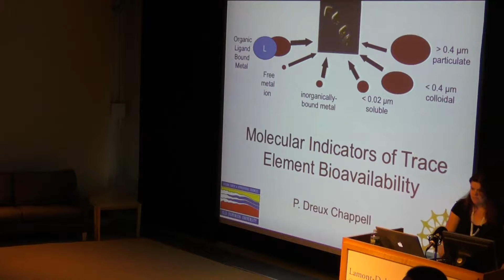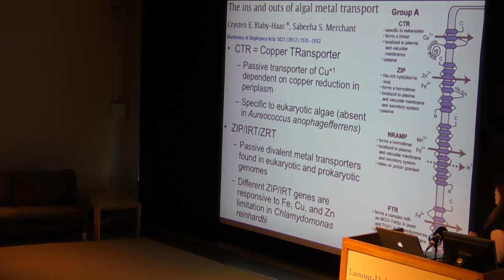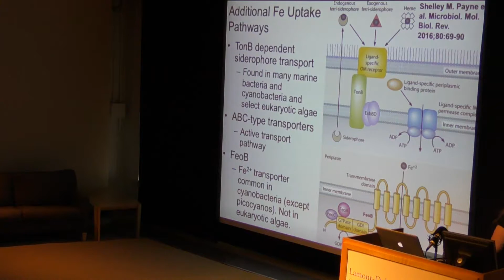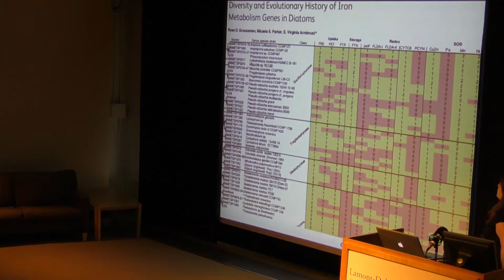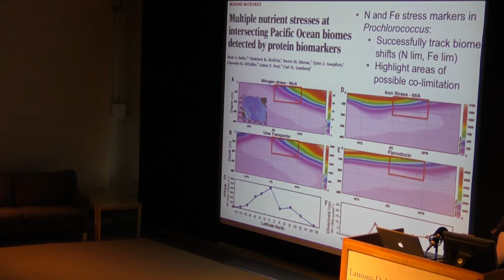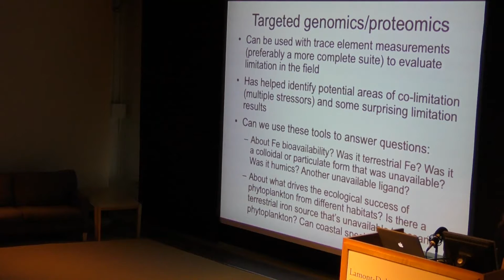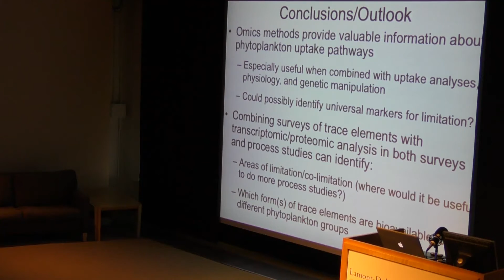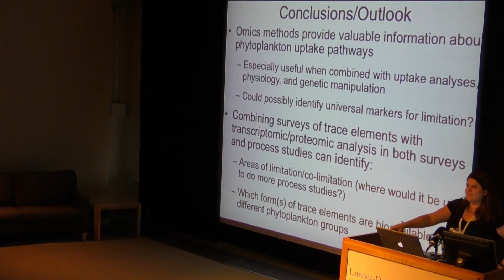Day 1-6 Dreux Chappell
Day 1
Dreux Chappell